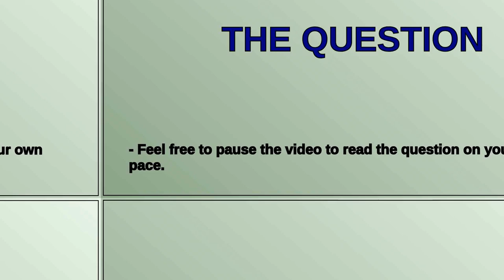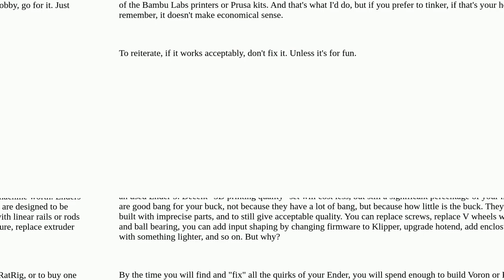3dprinting: When is a leadscrew too bended and should be replaced?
When is a leadscrew too bended and should be replaced?

A special thanks goes out to the community

  lead-screw